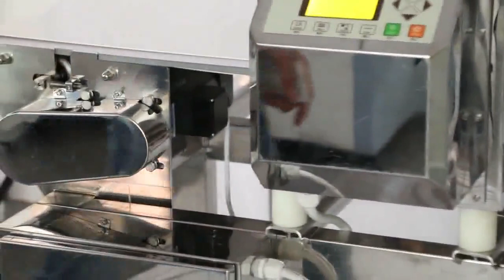Metal detecting machine detectors high sensitivity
equipment name:Metal detecting machine detectors high sensitivity
high sensitivity IP66/IP65 water shock proof

For more details please contact as below